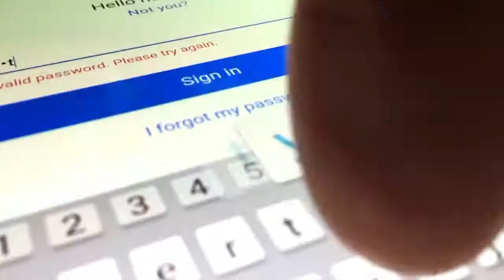RFD-TV's "Rural America Live" featuring American Century Monday, Oct 16th 8:00 PM Eastern